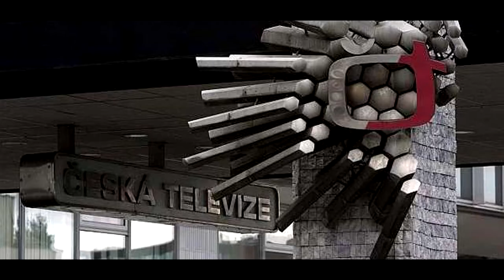Exkurze v České televizi 2013